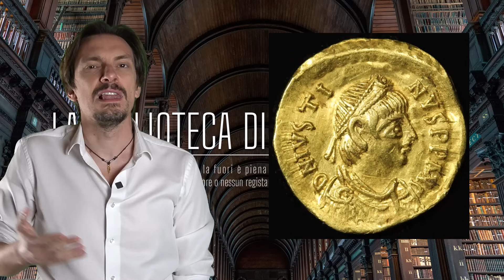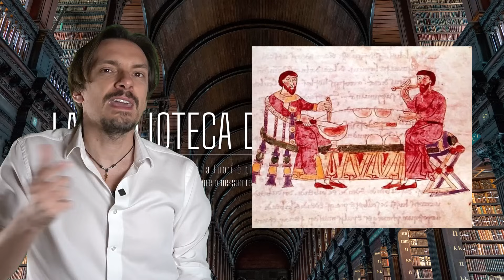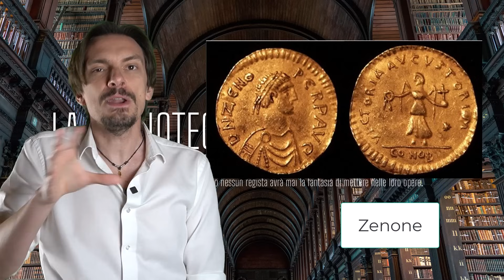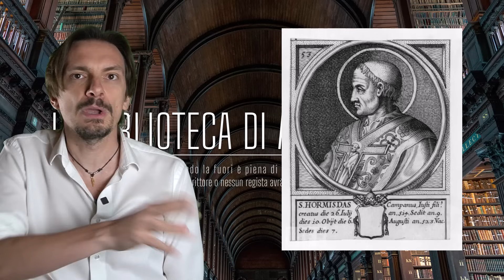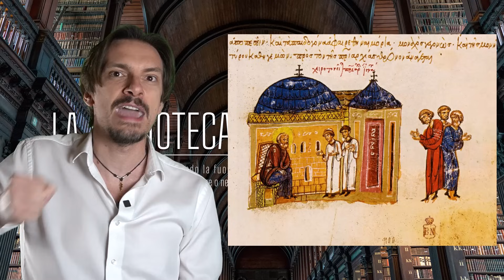1062- Giustino I, un imperatore (quasi) analfabeta [Pillole di Storia]